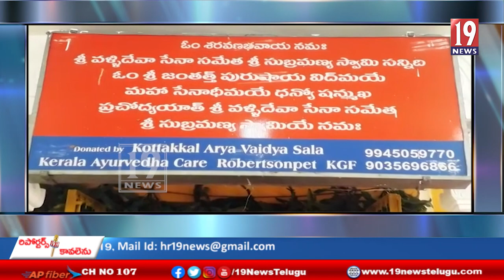ఆడికృతిక సందర్భంగా గుడిపల్లి మండలంలో భక్తులతో కిటకిటలాడుతున్న గుడివంక ఆలయం.-చిత్తూరు జిల్లా